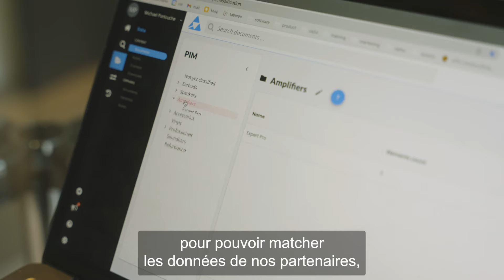Devialet x Quable (short) : Comment uniformiser la donnée produit pour simplifier sa distribution ?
Devialet possède des besoins d'évolution sur la gestion et l'uniformisation de sa donnée pour pouvoir distribuer au mieux ses produits dans leurs propres boutiques mais aussi chez leurs distributeurs.
Grâce au PIM, Devialet peut gérer aux mieux ses différents produits entre tous ses services et sur tous ses points de ventes.

Quable est la solution PIM de gestion de l’expérience produits des marques, fabricants et distributeurs en quête de croissance. L’objectif de cette solution PIM est de propulser vos produits partout, en temps record 🚀.

Vous souhaitez échanger avec nous ou obtenir une démo de la solution Quable PIM ?

🔗 Quable sur les réseaux :

Le groupe PIM France pour échanger sur les actualités PIM et ecommerce